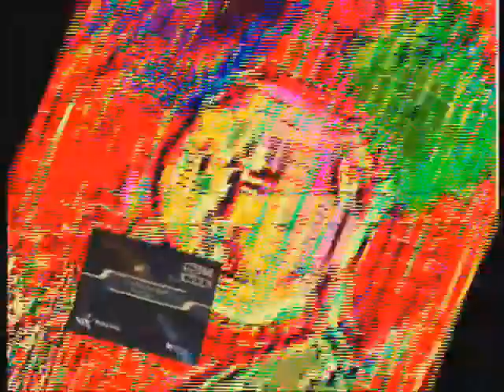GameBop vs. Toadomos